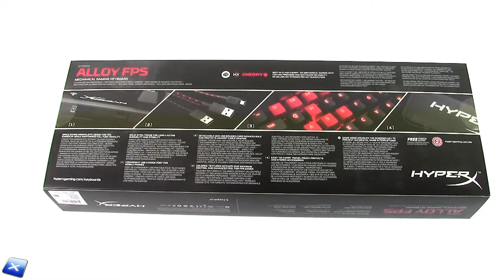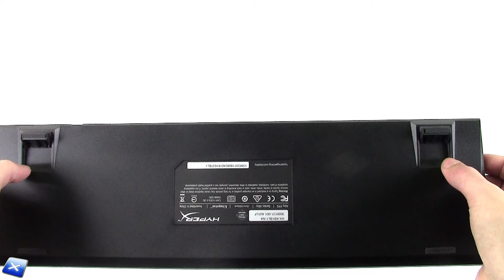[Unboxing ITA] HyperX Alloy FPS